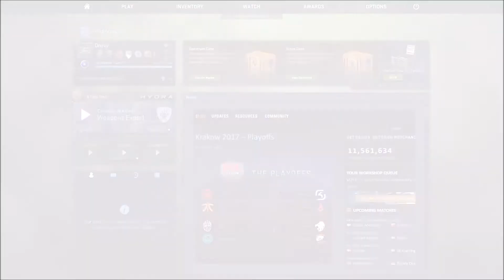PGL Krakow 2017 Pick 'Em Predictions (Playoffs)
Here all i'm doing is showing my Pick 'Em predictions for the PGL Krakow major playoffs.. Silly me didn't do the first stage of predictions so i have missed out on a lot of points this year.. Probably because i'm just too busy nowadays but still i wish i had picked them, because i was hours late! :(
Let me know what you're picking down in the comments below. Hope you enjoy the video!